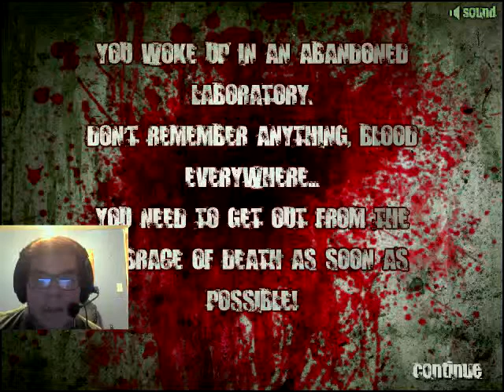Scary Game First Try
Today I play one a really stupid scary jumpscare game but other then that If you like me getting jumpscared click that like button also please help this channel and fav,share,and subscribe it'll help the vids other then that see you in the next episode.